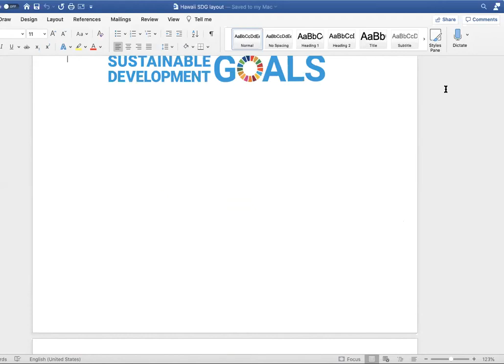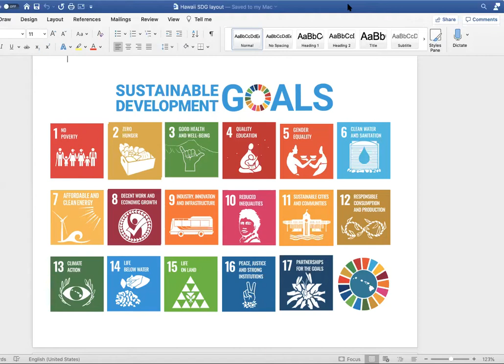Peace Podcast Episode 47, HR 72 Anniversary